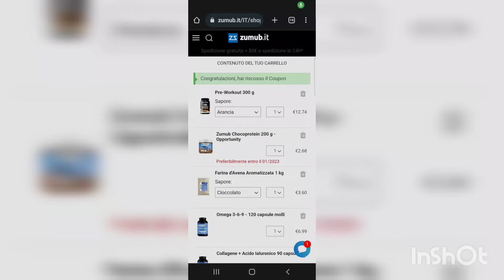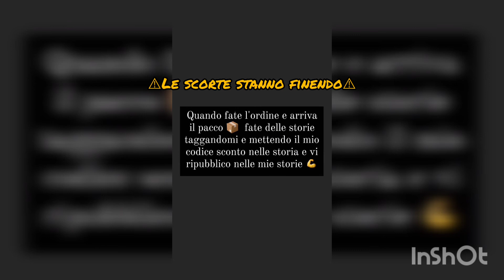⚠️BleckFriday 70%+10%Extra passa dal link+cod. I Migliori Integratori⚠️ @zumubit zumub ⬇️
⚠️BleckFriday70%+10%Extra passa dal link+cod ALESSANDROAQUI⚠️I Migliori Integratori⚠️